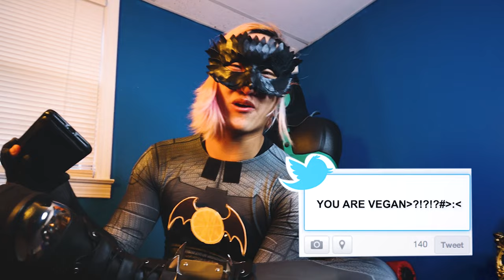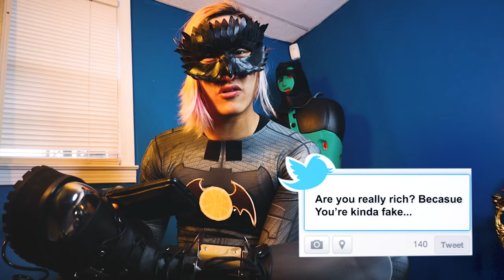If BATMAN and SUPERMAN were Zlist Beta Heroes - Off Brand Heroes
I a world of spoofs and parodies we meet 2 poser heroes changing to make a buck in these trying times.

This is a pilot episode of a series I've been wanting to make called "Off Brand Heroes"! The synopsis is to take a recognizable icon/hero and poke fun at the zero dollar budget versions of them in a fun digestible skit size.

CAST:
Fruit Batman -  @RealTDragon
Satisfactory Man - @matt18hew2000
Good Vibe - @BrittDouyan